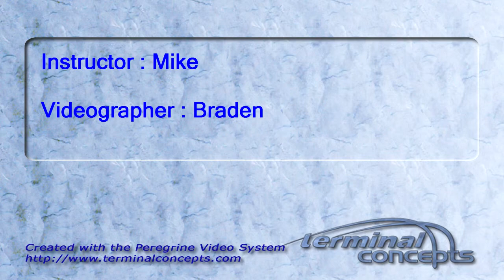Emily Schwartz Crouch's Tandem skydive!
Emily Schwartz Crouch's tandem skydive on Saturday, October 08, 2011 with Mike.